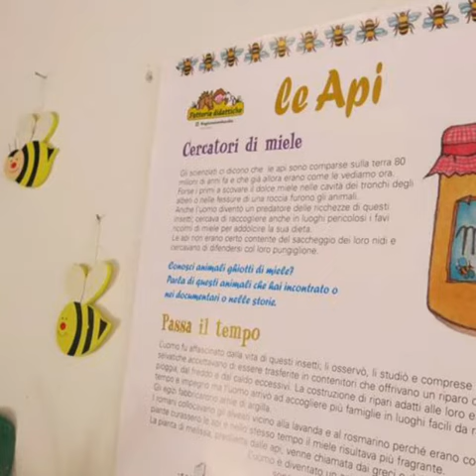Gita scolastica virtuale alla Fattoria Didattica di Mielisa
Gli alunni delle classi prime elementari della Scuola di Foligno sarebbero dovuti venire in visita alla fattoria didattica di Mielisa  il 15 maggio.
L'emergenza Covid tuttavia non ci ha permesso di poter ospitare nessuno di tutti coloro che avevano prenotato.

Ma con le maestre abbiamo fatto una sorpresa: una gita a distanza!
E loro ne sono stati felicissimi!

Come sempre mi auguro che il video ti sia piaciuto,  aspetto i tuoi commenti qui sotto e se ti fa piacere condividilo con i tuoi amici.

A presto, ciao .e viva la campagna!❤️❤️❤️